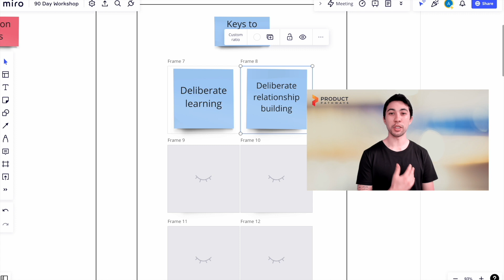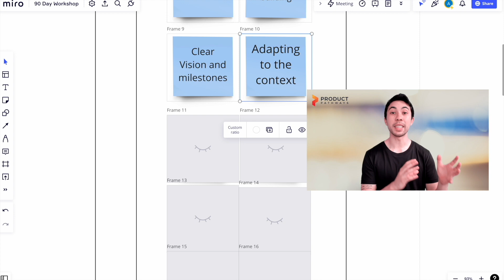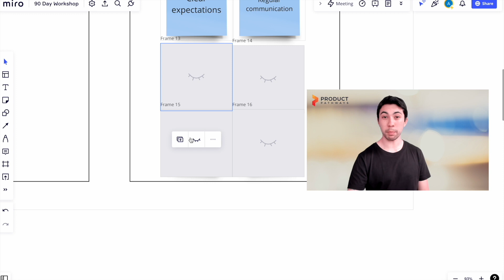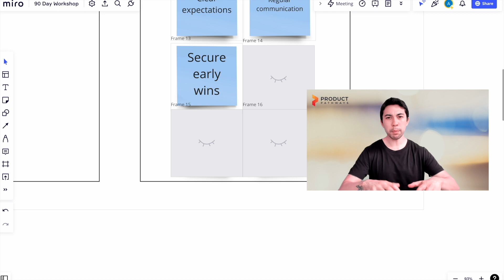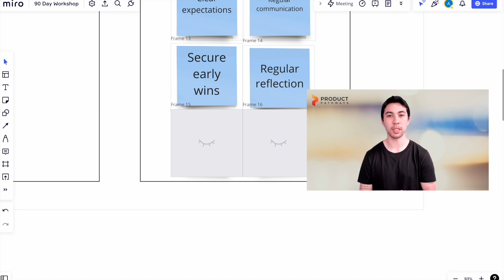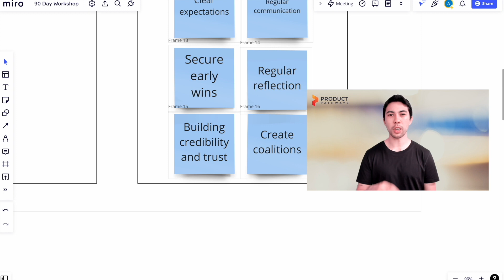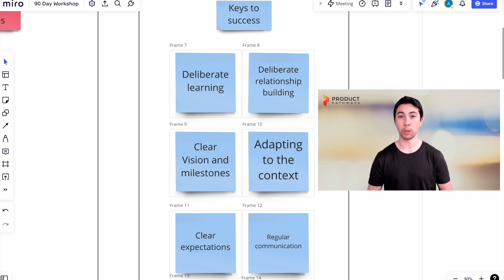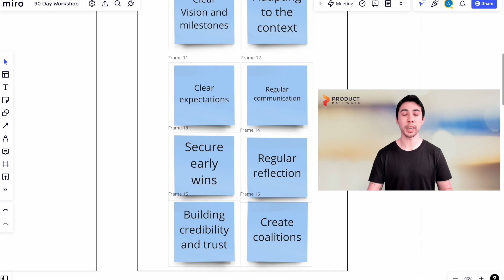Keys to Success in Your First 90 Days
This video is part of the First 90 Days course on Product Pathways and is freely available as a preview into the course.

Learn more about how to succeed in your First 90 Days